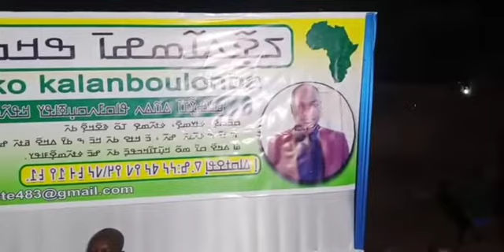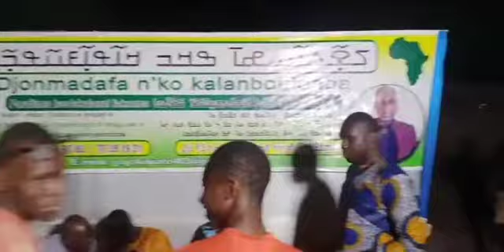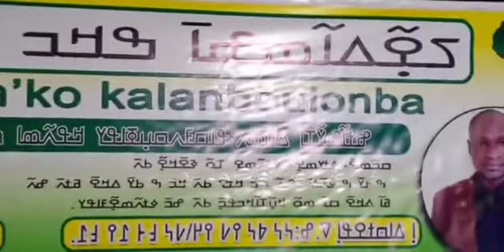ߊ߲ ߡߊ߫ ߤߙߐߦߊ߫ ߸ ߓߊߥߏ߬، ߊ߲ ߛߙߌ߬ߟߋ߲߫ ߓߌ߫ ߊ߲ ߤߊߞߟߌ ߟߊ߫